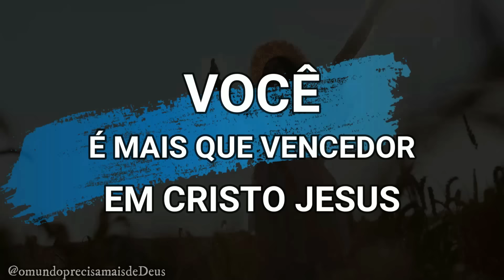APRENDA A RELACIONAR-SE COM AS PESSOAS